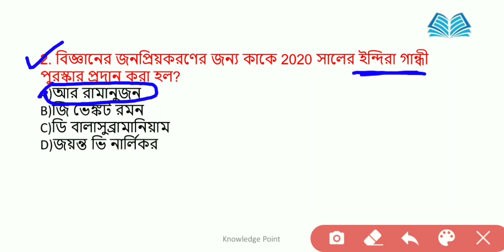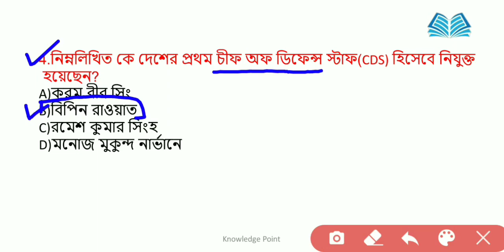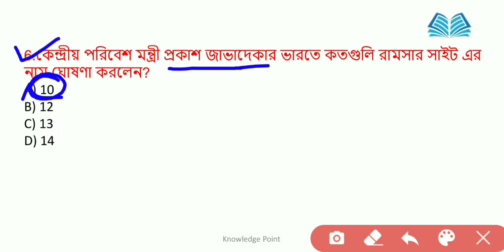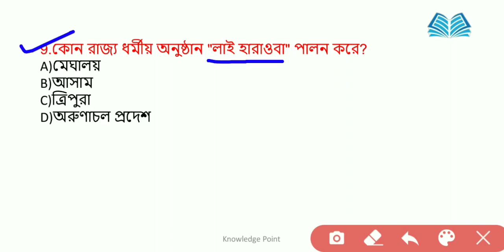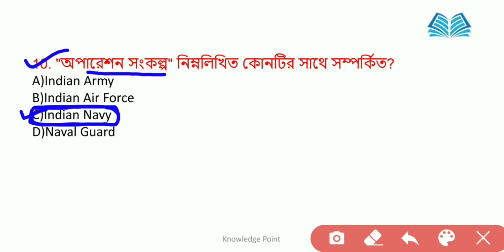Current Affairs in Bengali 2020 | Bengali Current Affairs (January to June) 2020 | Part 2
Gk solve current affair

WBP Abgari Mains Important Current Affair january to June

Bnegali Current Affairs 2020 for NTPC